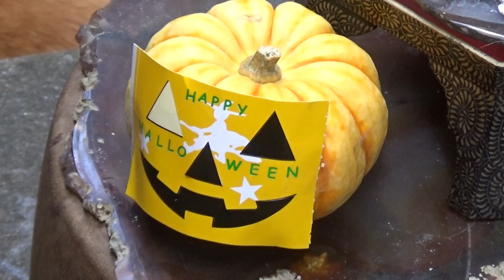ハロウィーンと敬礼猫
令和3年10月4日　　グレイさんとマブオのツーショット